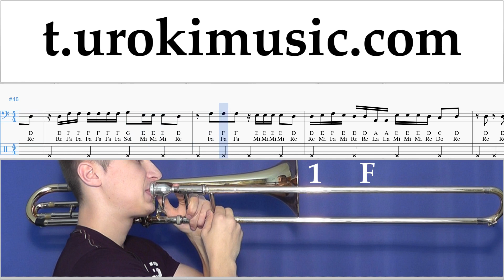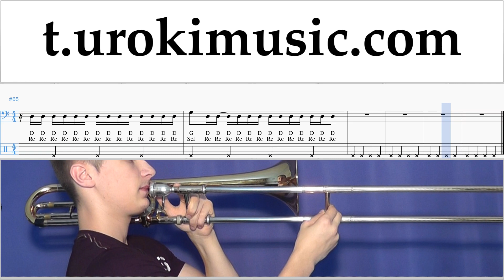หัดเล่นทรอมโบน Ozuna - Siguelo Bailando ตัวโน๊ต สอนเล่นทรอมโบน um-i796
หัดเล่นทรอมโบน Ozuna - Siguelo Bailando ตัวโน๊ต สอนเล่นทรอมโบน um-i796 กรุณาเขียนความคิดเห็นในการทำบทเรียนให้เป็นประโยชน์มากขึ้น?